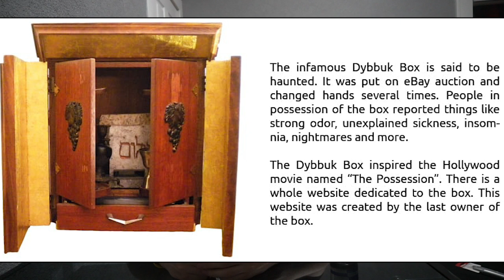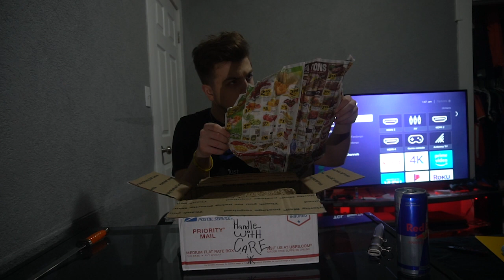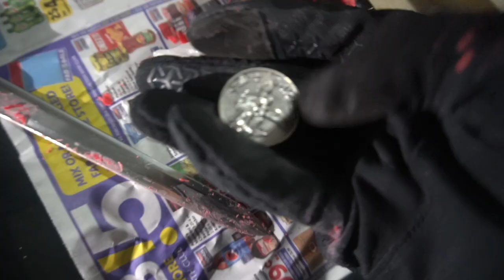Opening a Real CURSED Dybbuk Box 3AM Scary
I opened a real cursed Dybbuk Box that I ordered and it was pretty interesting...

After a long time of the box sitting in my room, it was time for me to open it... Now I will face the consequences that come with it.  Thank you to the amazing subscriber for the box recommendation I really appreciate it!